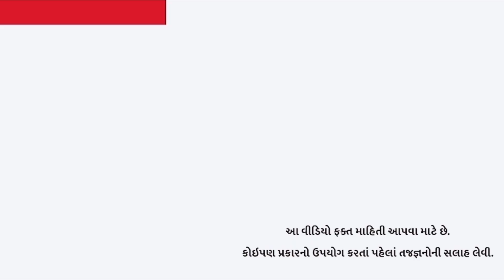ઘરે બનેલા પાવડરથી બાથરૂમ અને કિચન ચમકાવો